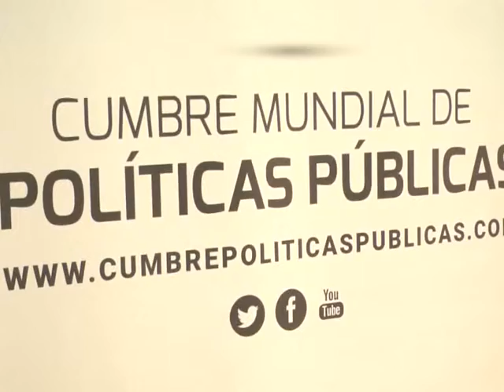PRESENTARON LA “CUMBRE MUNDIAL DE POLÍTICAS PÚBLICAS”